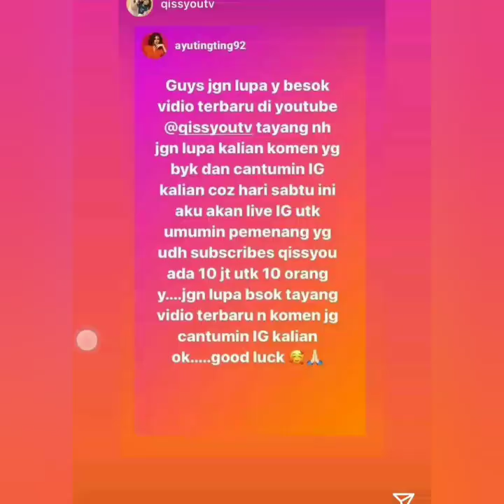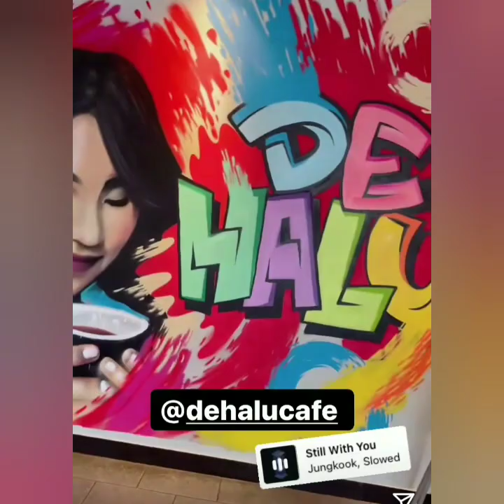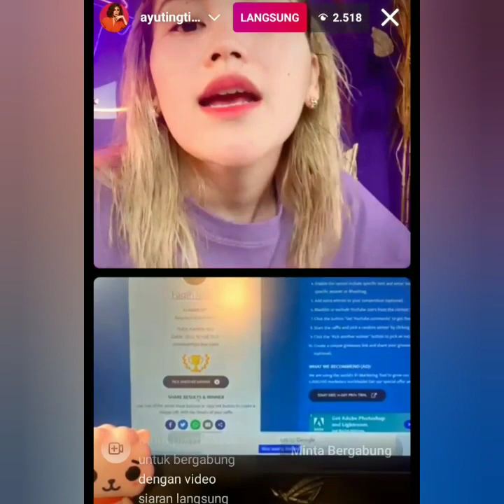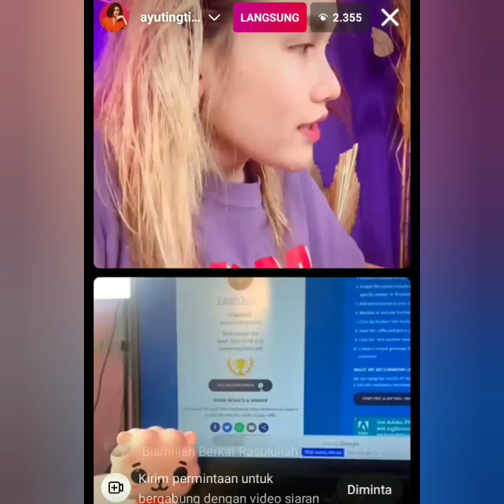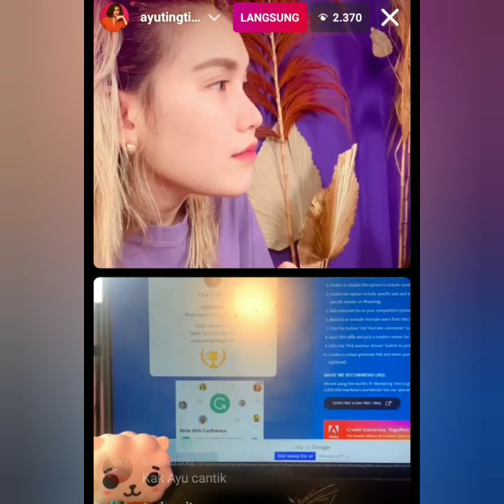Live ig ayu tingting hari ini Bikin Happy. Coba lihat ini